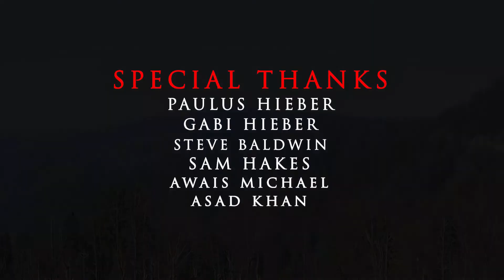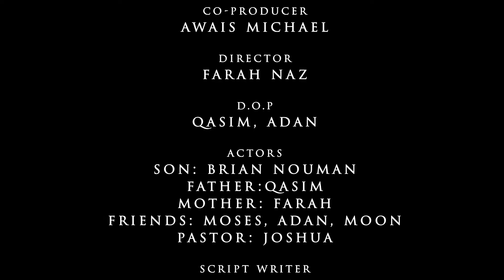Short film – Return to God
Produced by the students of the media course in Pakistan 2021.
Director: Farah with team members: Qasim, Adan, Brian, Kiran and Moses.